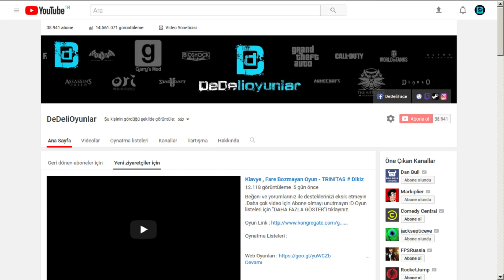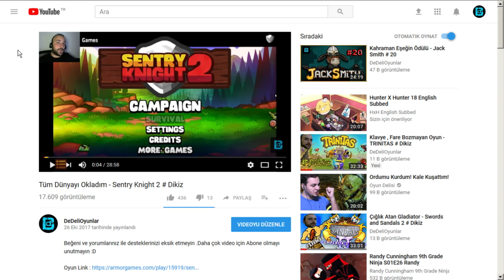ÖRGÜLÜ ŞÖVALYE VS VİKİNG LORD VE 5 KURT - FOR HONOR # 3